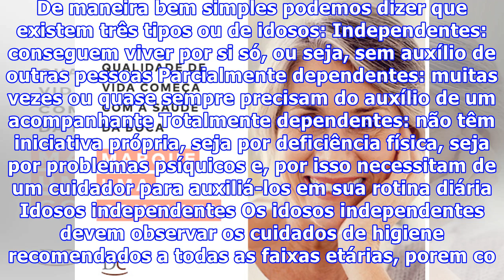Idosos podem manter o sorriso bonito e saudável com cuidados especiais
O acesso cada vez mais fácil aos implantes e a conscientização de hábitos de higiene oral adequados, faz com que o idoso possa manter seus dentes e um belo sorriso por toda a vida. No entanto, com o passar dos anos aparecem situações específicas que modificam os cuidados com a cavidade oral. Diferen...